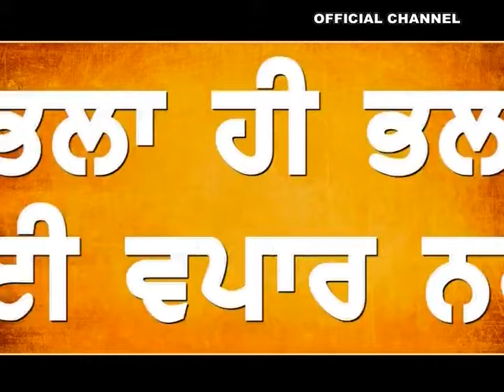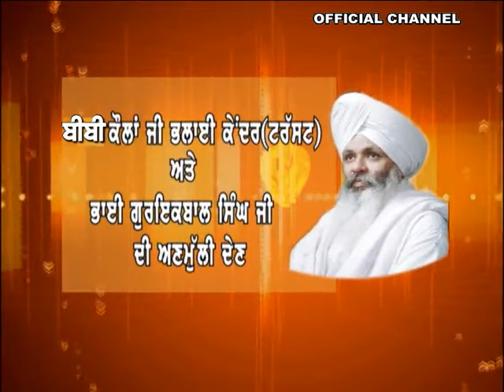3rd AVASTHA :- PASANTI JAAP (FROM SIMRAN DIYAN 9 AVASTHAVAN) By Channel BGSG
3rd AVASTHA :- PASANTI  JAAP  (FROM SIMRAN DIYAN 9 AVASTHAVAN) PARKARAN
Bhai Guriqbal Singh ji Katha kirtan  -  SIMRAN DIYAN 9 AVASTHAVAN

This is the 3rd Episode in this series.

Bhai Guriqbal Singh
Bibi Kaulan Ji Bhalai Kendar, Amritsar

Channel BGSG
Channel bgsg